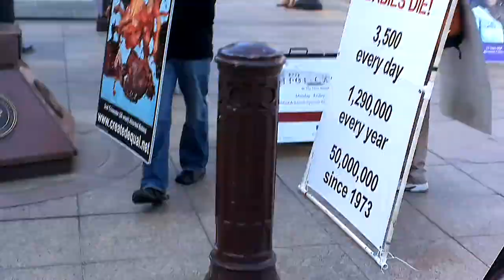Preaching at a "prayer vigil" that left out Jesus but included Planned Parenthood.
Bryan Kemper Preaching at a "prayer vigil" that left out Jesus and embraced Planned Parenthood. standtrue.com